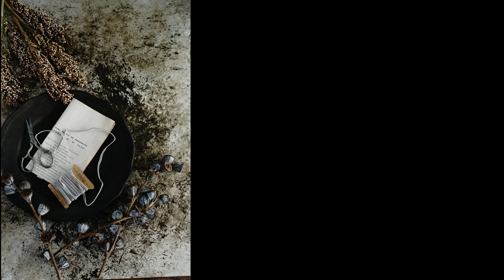サンプル集一色でも素敵な写真撮影用のスタイリングボードラインナップアースカラー